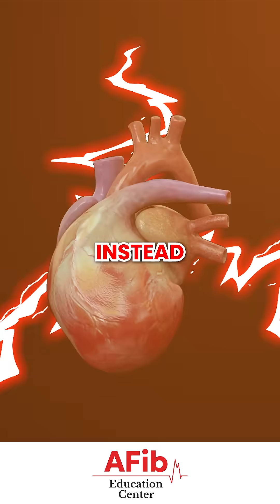AFib or Something Else? Decoding Your Heart's Irregular Rhythm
Premature beats aren’t full-blown arrhythmias—they’re “rhythm light.” These weak, abnormal heart cells fire off single extra beats without fully taking control. Your normal rhythm stays in charge, but the result can feel irregular and unsettling. A monitor is often needed to tell the difference from true AFib.